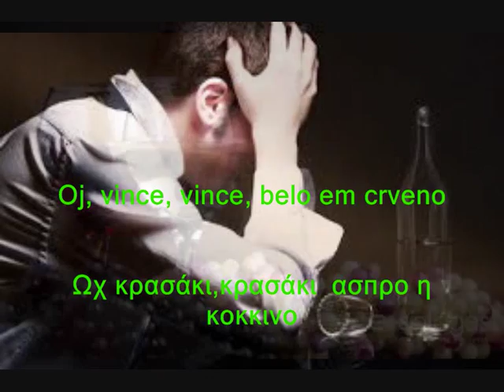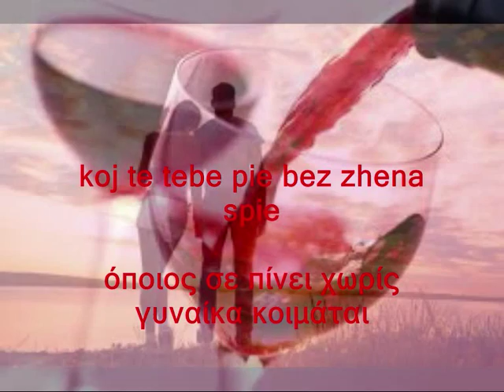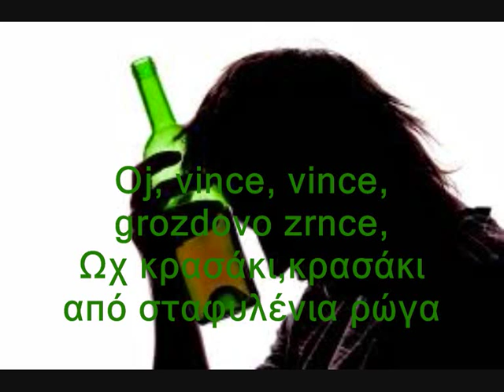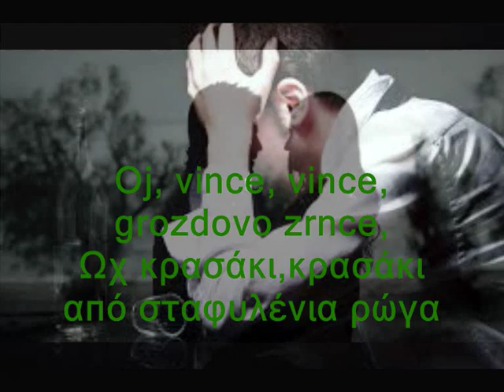Oj, vince, vince, grozdovo zrnce,Ωχ κρασάκι,κρασάκι από σταφυλένια ρώγα,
Сите видеа имаат за цел да ја промовираат македонската традиција и да не се насочени кон приходи преку авторските права во сопственост на креаторите Oj, vince, vince, grozdovo zrnce,Ωχ κρασάκι,κρασάκι από σταφυλένια ρώγα,με Μακεδονικους και Ελληνικους υποτιτλους σε ελευθερη μεταφραση